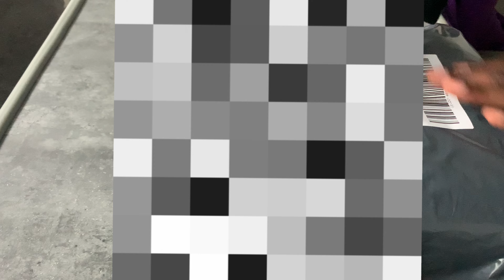Another Farewell: Omega Seamaster Trilogy 1957 Limited Edition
It was the correct time. No emotion, no attachment left for the watch.

Boxing it up to go to the next owner.